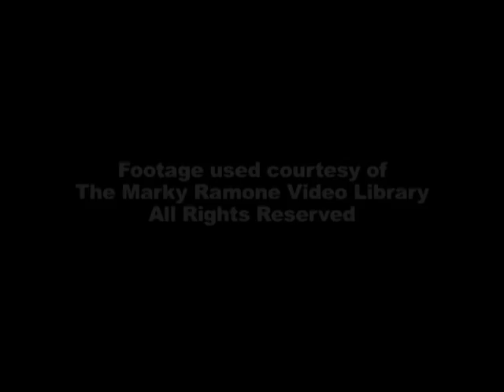canal MG RAMONE JOEY RAW -Maryte , Ma.T.garay, 14121200f,, Marry Theres Gray 94094117k